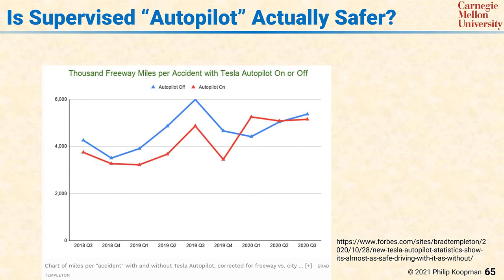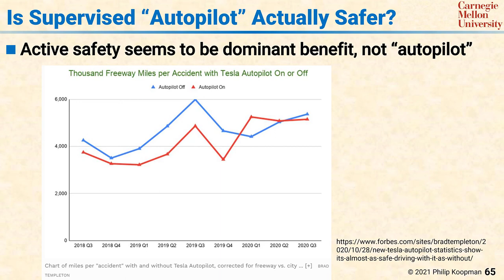L106 65 Is Supervised Autopilot Actually Safer